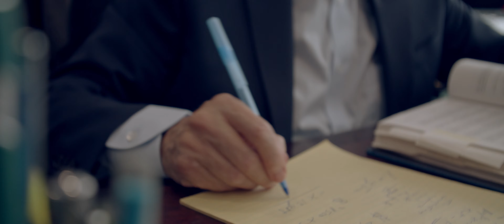Video Production Company Toronto | Grillo Law - Personal Injury Lawyers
Grillo Law- Personal Injury Lawyers | Video Production Company Toronto Need a video produced?

DISCUSS YOUR PROJECT WITH US: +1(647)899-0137

Produced by K&F Video Production
kfvideo.ca/toronto-video-services-portfolio
Toronto Video Production Company

About K&F Video Production - Toronto Video Production Company:

K&F Video Production – is a full-service Video Production Company based in Toronto . We're a small team with big visions of skilled video professionals, ensuring the highest of standards across everything we do. Our mission today as a video production team is creating original, high quality and innovative videos at competitive prices. We help to the business owners to solve their promotion and marketing challenges by creating their success video stories. Our projects are uniquely designed to solve our client’s core problems and to emphasize their greatest strengths. Our team has passion, drive and talent for producing videos and we are excited about sharing this with GTA big and small businesses.